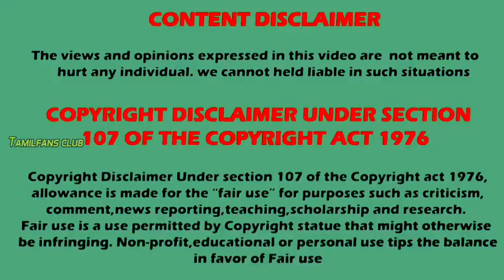பாலிமர் சீரியல்கள் நிறுத்த காரணம் என்ன ?